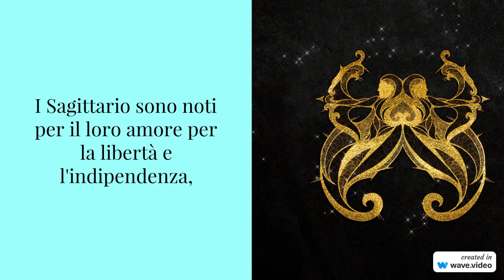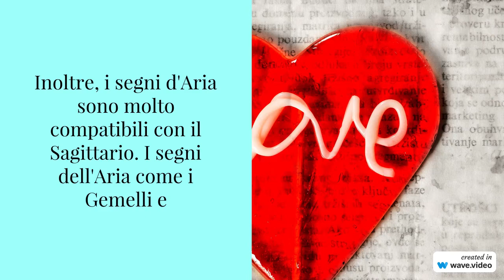Amore senza confini: La magia dell'amore del Sagittario e le sue compatibilità celesti ♐💘✨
Cari spettatori,
sono felice di darvi il benvenuto al mio canale astrologico, un luogo dove potremo esplorare insieme le meraviglie dell'universo e scoprire il fascino dei segni zodiacali. Sono qui per condividere con voi la mia passione per l'astrologia e per offrire preziosi consigli sulle peculiarità astrologiche di ogni segno.

Oggi, vorrei iniziare con un video dedicato al segno zodiacale del Sagittario e alle sue compatibilità amorose. Il Sagittario è noto per la sua personalità espansiva, la sua innata curiosità e il desiderio di libertà. Attraverso questa breve descrizione, scopriremo come il Sagittario ama e quali segni zodiacali si rivelano più compatibili con questa affascinante figura astrologica.

Se siete interessati a comprendere meglio voi stessi o le persone che vi circondano, non perdete l'occasione di scoprire come si manifestano le dinamiche amorose tra il Sagittario e gli altri segni zodiacali. Spero che questo video possa fornirvi illuminanti informazioni che vi aiuteranno a comprendere meglio le dinamiche dei rapporti sentimentali e a vivere relazioni più gratificanti.

Vi invito quindi a seguirmi nel mio viaggio astrologico, dove approfondiremo ulteriormente le caratteristiche di ogni segno e scopriremo il ruolo che l'astrologia può giocare nella nostra vita quotidiana.

Grazie per aver scelto di unirvi alla mia comunità e spero che i contenuti che condividerò con voi vi ispirino e vi aiutino a vivere una vita più armoniosa e consapevole.

Un abbraccio stellare,
Amy